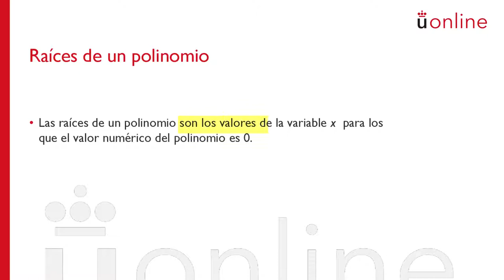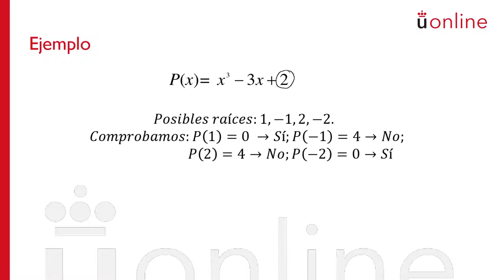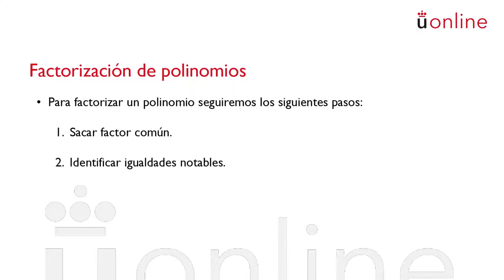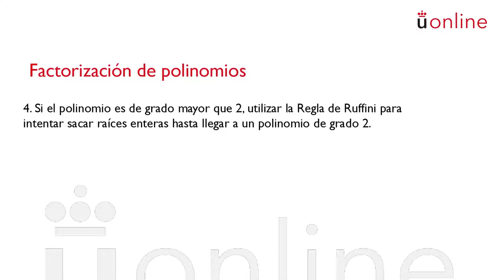Polinomios - Factorización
Curso introductorio de Matemáticas - Polinomios - Factorización
Piedad Tolmos. Curso 0 - Matemáticas